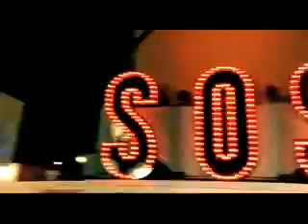Jonas Brothers - SOS Music Video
SOS JONAS BROTHERS